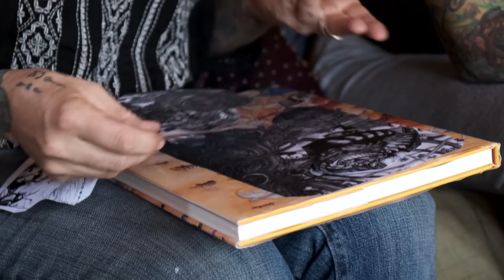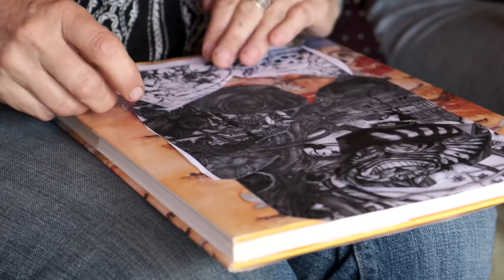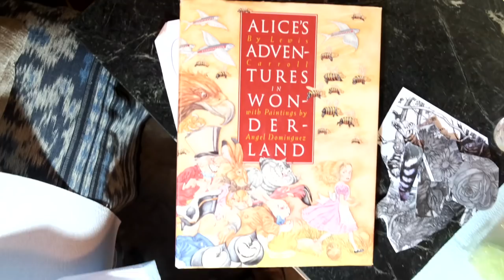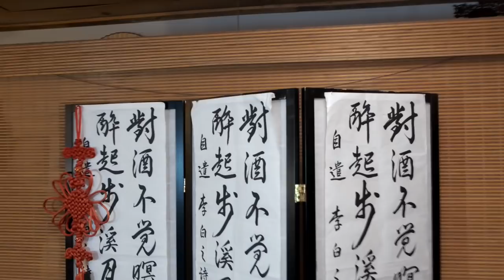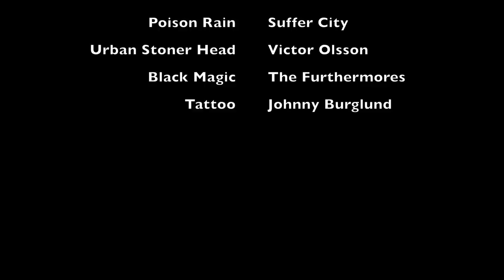TC Gets A Tattoo! - ROCKETT VLOG #33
"TC Gets A New Tattoo!"
Follow Me On
Video gear that I used in this episode
Fujifilm X-T3 Mirrorless Digital Camera
Rode VideoMicro
20750 Venture Blvd. STE 342

Category
People & Blogs
License